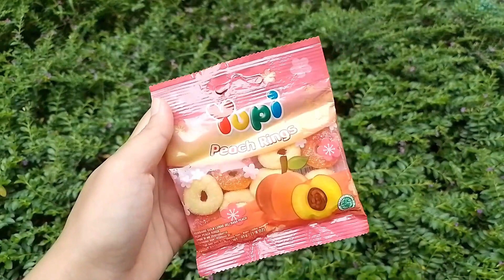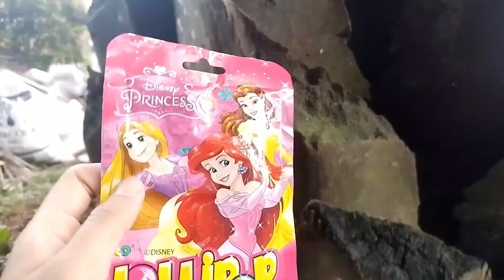Mencari dan Menemukan Harta Karun Berbagai Macam Makanan dan Permen Yupi di Taman